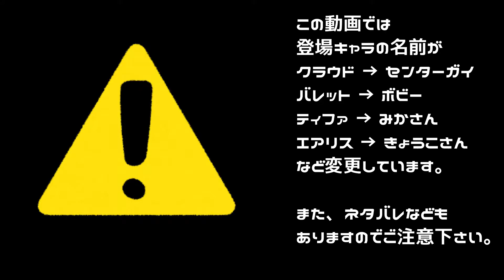神羅カンパニー重役会議をのぞいたら、DAZNみたいな会社だった 【FF7】【ファイナルファンタジー7】【FINAL FANTASY VII】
00:00 オープニング
00:40 会議をのぞくクラウドたち
02:13 エリート科学者の宝条 登場！

※この動画ではキャラクターの名前を変更してあります。

クラウド → センターガイ　　数年前に流行ったセンターガイっぽいから
バレット → ボビー　　　　　ボビー・オロゴンさんに似てるので
ティファ → みかさん　　　　叶美香さんのティファのコスプレに感動した！
エアリス → きょうこさん　　ティファを美香さんにしたので、恭子さんもいたほうが良いでしょ
レッドXIII → イヌナノカ　　  狼なのか犬なのか分からず、適当に付けてしまった…